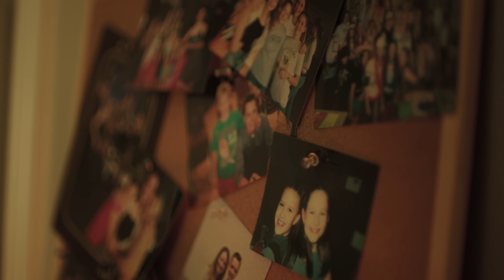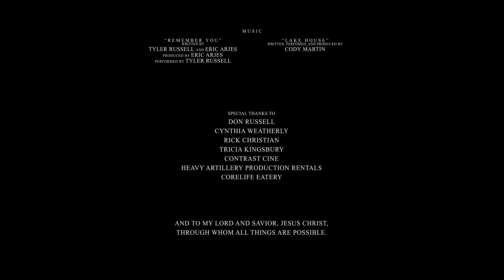Ashley and Landon - A Short Film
"Ashley and Landon" tells the story of many kinds of love and is a deleted scene from the Baxter family books written by #1 New York Times Bestselling Author Karen Kingsbury. The short film stars Kelsey Kupecky as Ashley Baxter; her husband, Kyle Kupecky as Landon Blake; and Austin Robert Russell as Luke Baxter.  It was directed by the talented Tyler Russell, and additionally the film’s original song “Remember You” was written and performed by Tyler Russell.

“As I set out to create Karen Kingsbury Productions, I decided to make a concept film, something that would demonstrate the type of movie I want to produce. When it was finished, I was so impressed with the quality that I knew this short film would be so much more than merely a concept.” The film is currently under consideration by more than twenty national and international film festivals.

“In this drama, it was important to show many kinds of love, and the way people often move in and out of relationship. Music played in the wind on the day we shot this film, and I believe we found colors only God knows exist.”  —  Karen Kingsbury